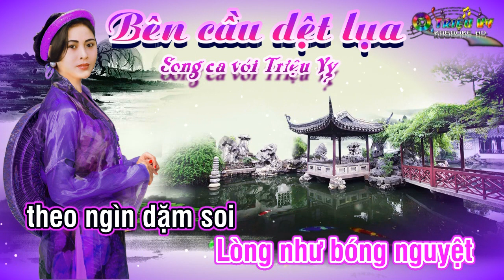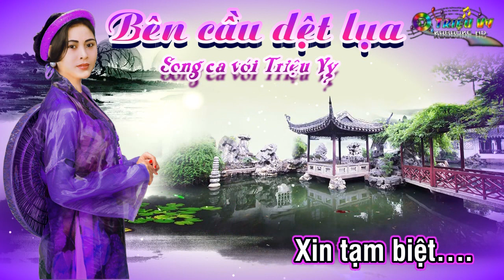KARAOKE- TĐ BÊN CẦU DỆT LỤA- THIẾU KÉP- SONG CA VỚI TRIỆU VY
SOẠN GIẢ: THẾ CHÂU- NHỊ KIỀU
Nguồn beat: Thuỳ Trang